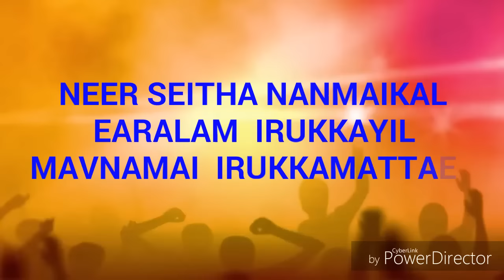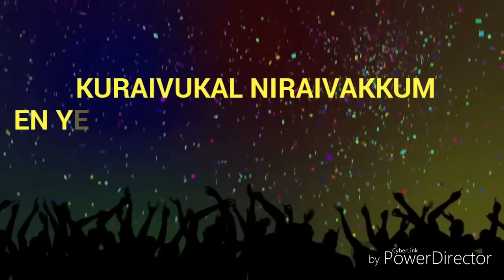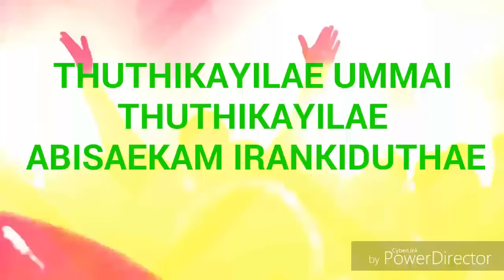allaeluya | ivarae en nesar | worship song | tamil christian songs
pastor : suresh quarth
album: ivarae
ministry : ivarae en nesar ministry
studio : anish yuvani
relese : music mindss

chapter
0:00 pgm
0:31 songstart
3:59 add a new songs

our worship songs  in this youtube channel  : UCgrwjDbhQwcQ75AYS1KQV_A